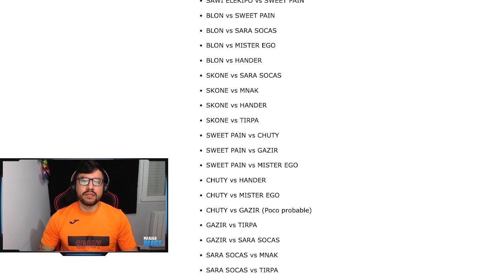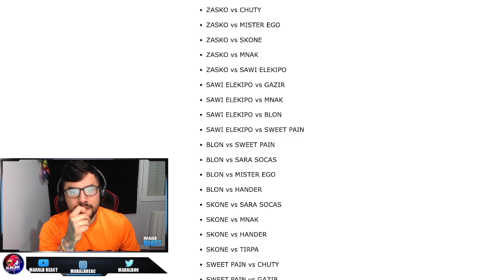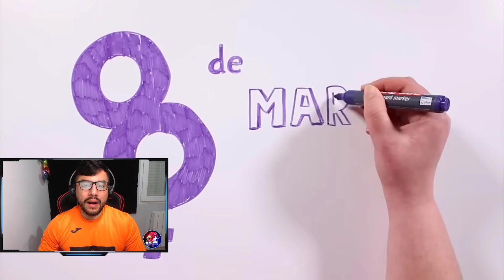CHUTY EN UN MAL DÍA | Resumen Épico FMS España J7